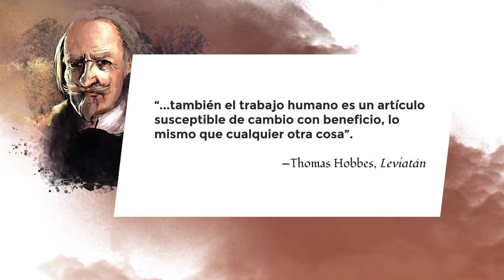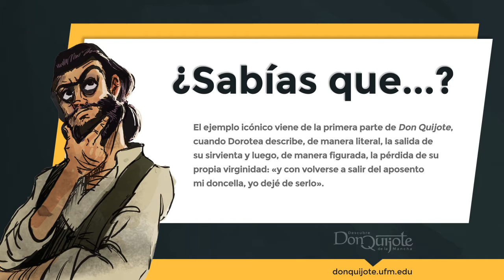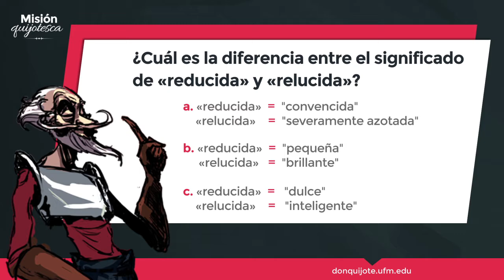Lección 18 - La naturaleza de la relación feudal entre señor y siervo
Créditos:
Una producción de New Media | UFM 2015